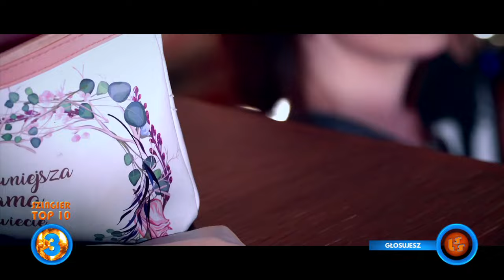Oficjalne Notowanie LSS, 816 cz.4 - 03.12.2023r.